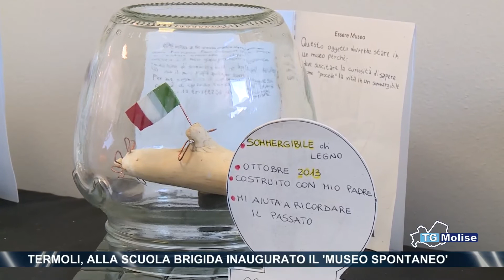Termoli, alla scuola Brigida inaugurato il 'museo spontaneo'